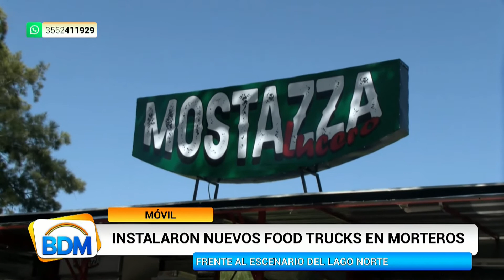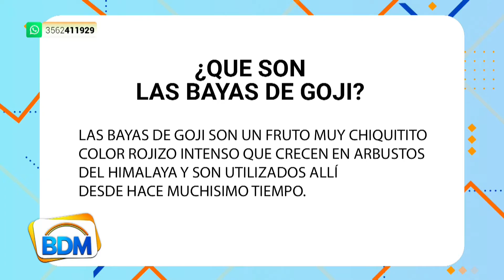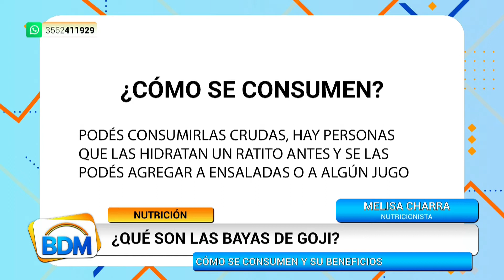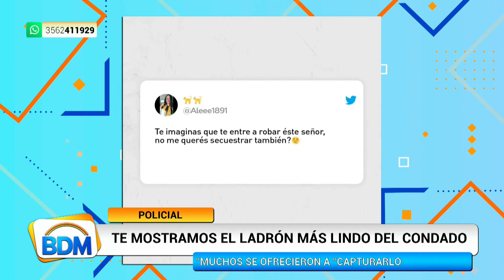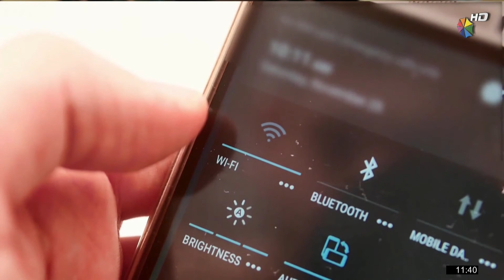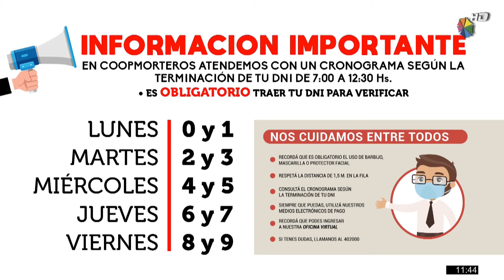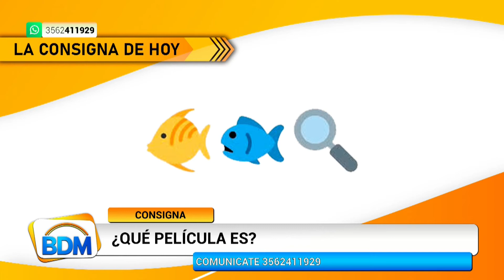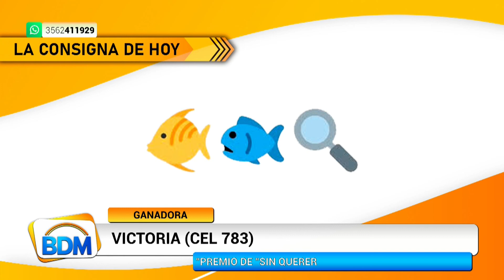BDM 01 02 2022